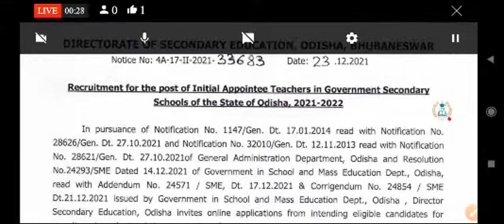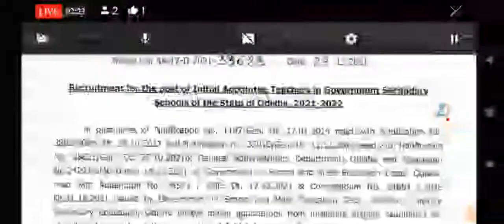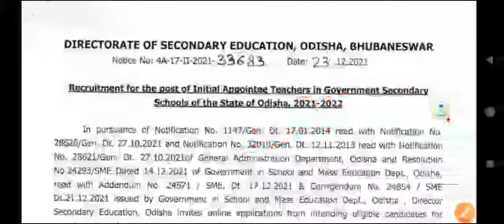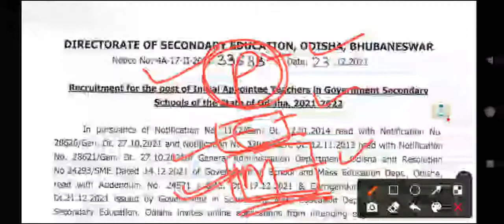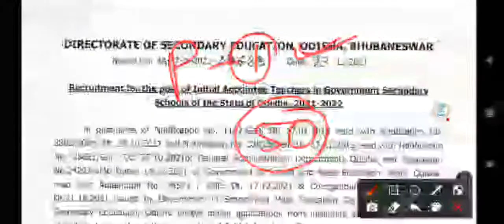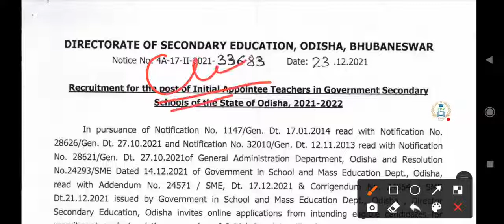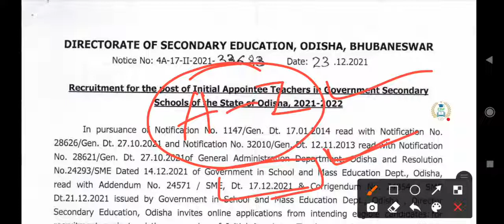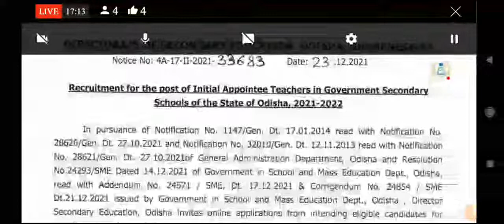MISSION CHT - 2022 || Full Planning Video || Strategy How to Crack CHT - 2022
Only CHT - 2022 Aspirants Join Now Special Mission Group For Crack CHT